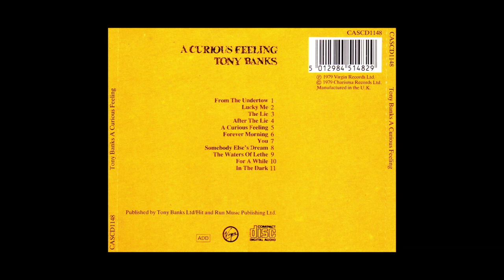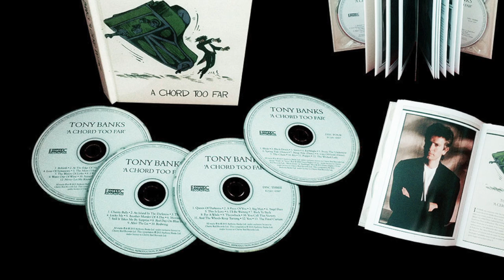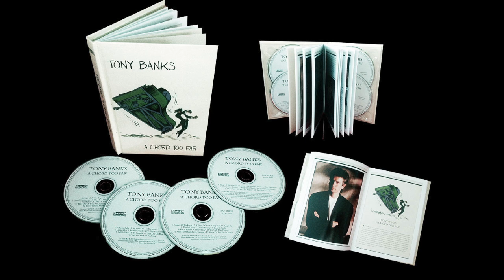Tony Banks - Solo Career Story - Interview by Mark Powell - 2015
Genesis founder member and keyboardist Tony Banks chats to Esoteric Recordings label manager Mark Powell in this exclusive career-spanning interview, celebrating the release of the new 4CD deluxe box set 'A Chord Too Far', after being awarded the honour of the Prog God award in the Progressive Music Awards 2015.